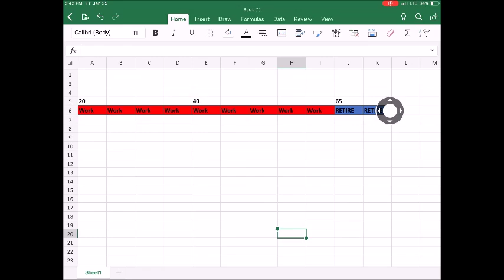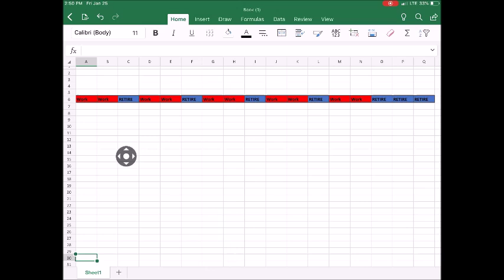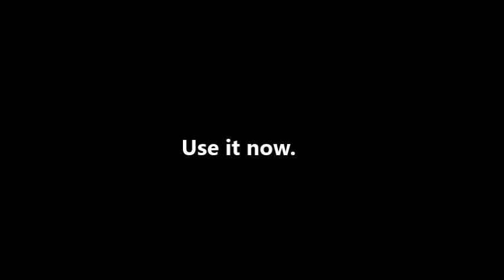Working Your Life Away | My Argument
We can agree on two things:  Money is replenish-able.  Time is not.

Therefore, if time is the most precious resource, why would we put it towards the end of our life.

Stop.  Think.  Is there another way?

If you are ok with not having an enormous company, you can absolutely live your life on your terms.

Choosing, how to spend your time how you want.

Now.  Not later.  Now.

It takes discipline.  And sacrifice.

But you have to chose.

Choose what's right for you.